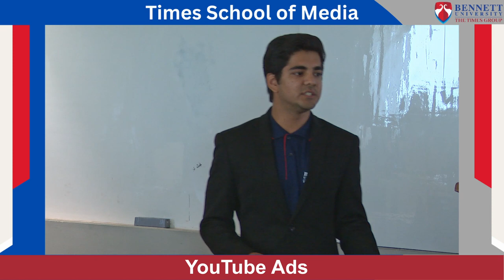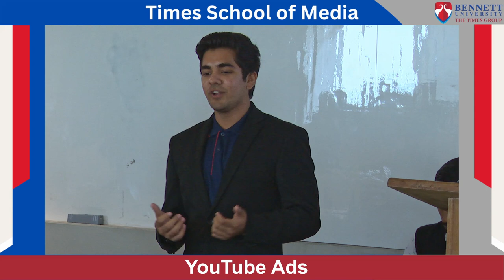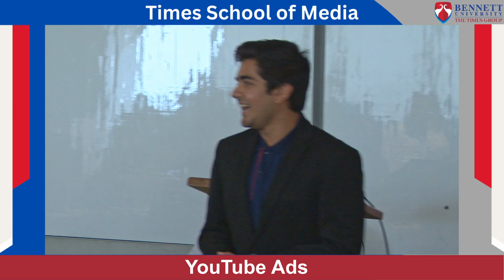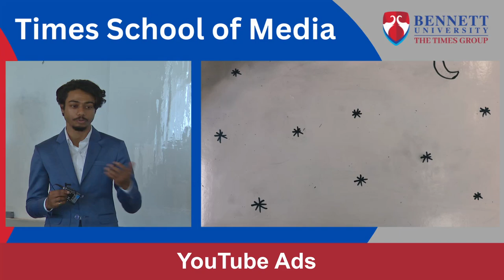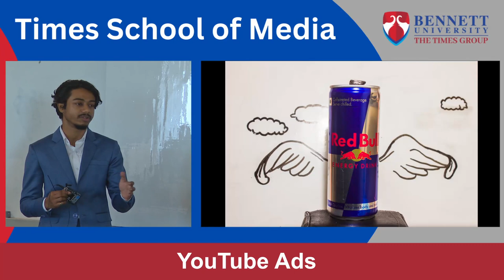How Bennett University is giving content marketing a new face through short video ads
Shaurya talks about YouTube Ads and says that at Bennett they have learned the skill of thinking analytically and understanding consumer insights. He also enlightens students on how we are surrounded by ads all around us and how it is a new thing to do in the coming times. His team has created some amazing ads, take a look at these and also meet the force behind these ads.